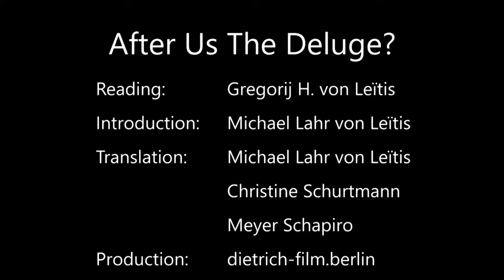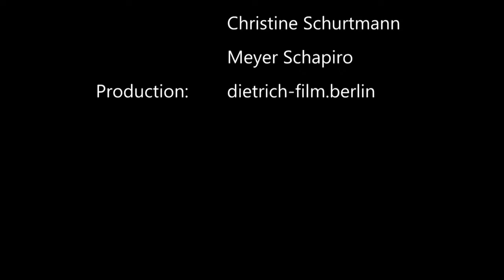After Us The Deluge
a literary journey about the ever-evolving climate change and destruction of the environment

Reading: Gregorij H. von Leitis
Introduction: Michael Lahr von Leitis